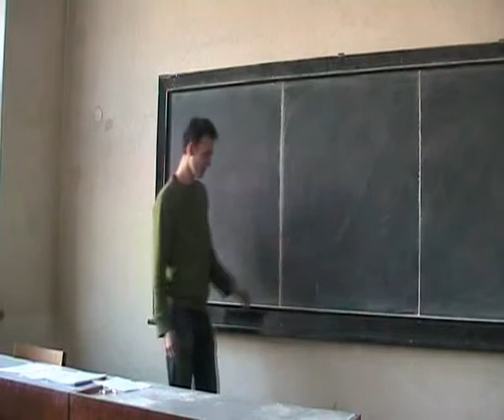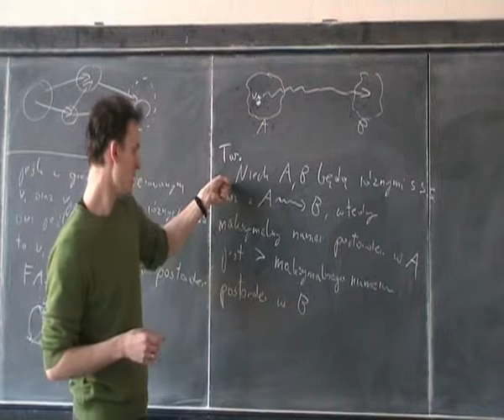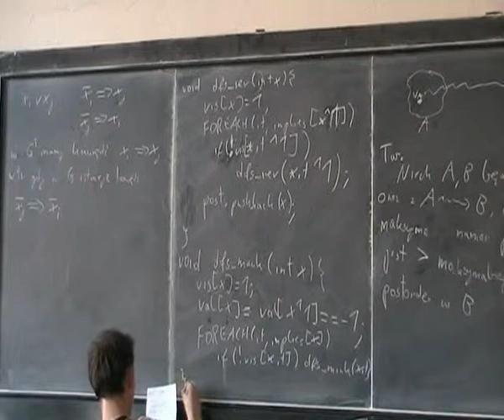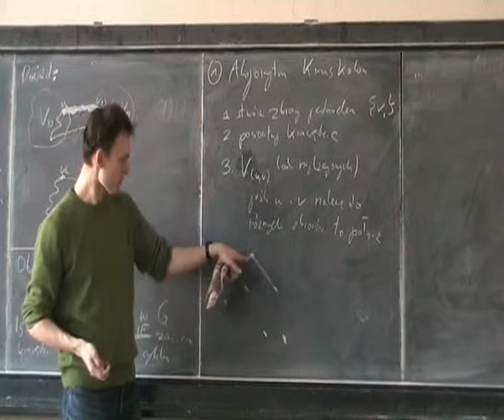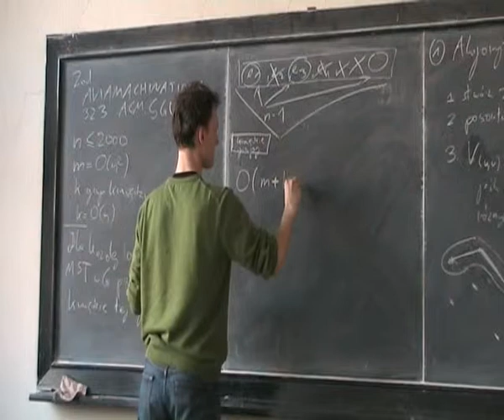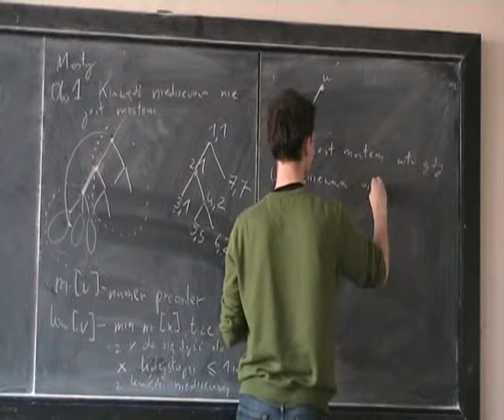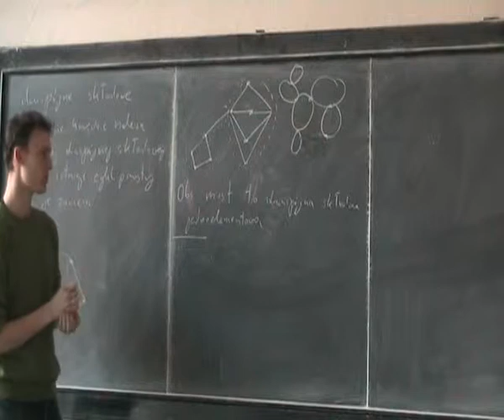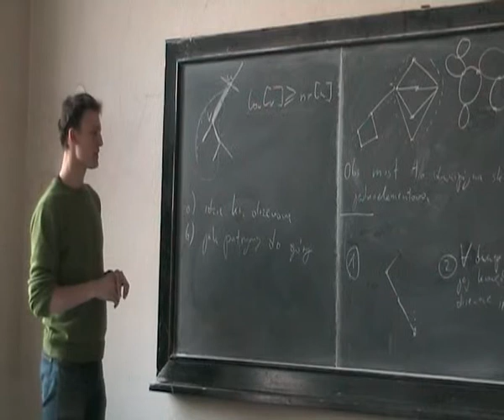[WAS] 17. Końcówka algorytmów grafowych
Spis treści:
- 0:33 2SAT raz jeszcze
- 32:27 MST (najtańsze drzewo rozpinające)+ zastosowania (w tym zadanie Aviamachinations z SGU)
- 59:12 Funkcja low, mosty, punkty artykulacji
- 1:22:12 Dwuspójne składowe

Podziękowania za nagranie należą się:
- Markowi Cyganowi (prelegent)
- Wojciechowi Śmietance (operator)
- Adamowi Iwanickiemu (montaż)
- Adrianowi Boczkowskiemu (zakładki)

Licencja:
- Creative Commons Uznanie autorstwa-Użycie niekomercyjne-Bez utworów zależnych.